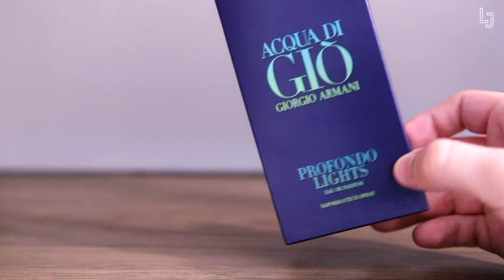O MELHOR DE TODOS OS ACQUA DI GIO? SUPEROU O PROFUMO? PROFONDO LIGHTS PERFUME ASSINATURA TOP DEMAIS!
🛑NÃO POSSUO MAIS PARCERIA COM A EMPRESA GEL NICHE🛑
RECOMENDO APENAS AS EMPRESAS ABAIXO :

*ANMY PERFUMES*

*ÉPOCA COSMÉTICOS*

*SAPIENTIAE NICHE*

*NUANCIELO PERFUMES*

*THERA PERFUMES*

*PAR FUN*